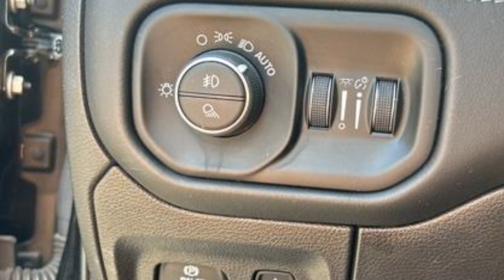Used 2019 Ram 1500 Limited Kansas City MO, Grandview MO, Belton MO, Overland Park KS, Leawood KS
2019 Ram 1500 Limited 1C6SRFHT1KN693724 Video

This 2019 Ram 1500 Limited 1C6SRFHT1KN693724 is full of phenomenal features such as: